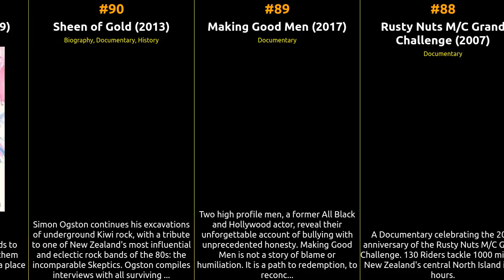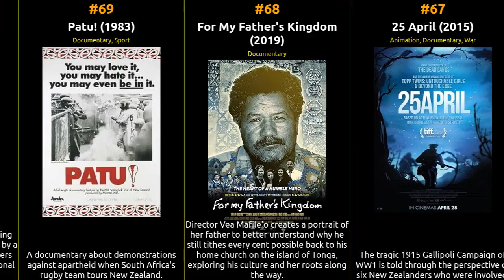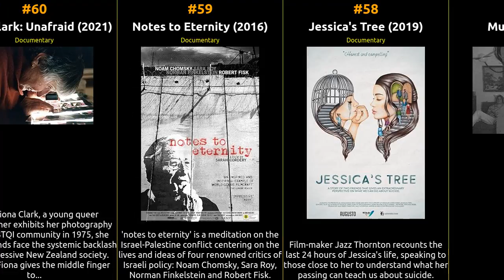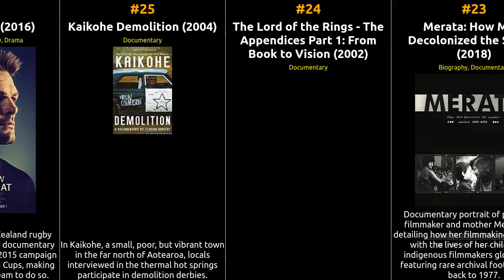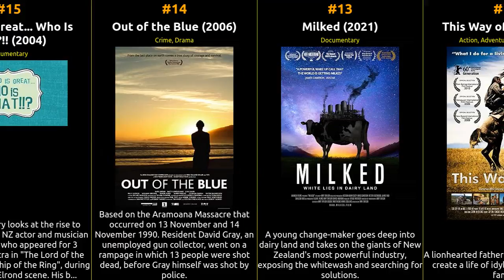🇳🇿 🇳🇿 🇳🇿 Top 100 Movies from New Zealand 🇳🇿 🇳🇿 🇳🇿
🎥 Get ready for a cinematic journey through the world of movies hailing from New Zealand! Join us as we count down the top 100 films originating from this cinematic hub, as ranked by IMDb ratings. From timeless classics to contemporary masterpieces, this epic list covers the very best of cinema from New Zealand.

            🍿 Whether you're a film enthusiast looking to explore the rich tapestry of cinematic storytelling or a cinephile in search of hidden gems, this video has it all. We've meticulously curated this list based on IMDb's user ratings and reviews, ensuring you won't miss a single iconic film from New Zealand.

            From heartwarming romances to gripping dramas, each movie on this list has left an indelible mark on the world of cinema, and we're here to celebrate them. So grab some popcorn, sit back, and immerse yourself in the captivating world of films from New Zealand.

What's your favorite movie from New Zealand on this list? Enjoy the show! 🎬🌟

1 Hunt for the Wilderpeople
2 What We Do in the Shadows
3 Once Were Warriors
4 Dead Alive
5 Boy
6 Tickled
7 The Dark Horse
8 Antarctica: A Year on Ice
9 Propaganda
10 TimeScapes
11 McLaren
12 This Way of Life
13 Milked
14 Out of the Blue
15 Frodo Is Great... Who Is That?!!
16 Amiri's Child
17 James & Isey
18 Soldiers Without Guns
19 The Ground We Won
20 Rere's Children
21 The Topp Twins: Untouchable Girls
22 When a City Falls
23 Merata: How Mom Decolonized the Screen
24 The Lord of the Rings - The Appendices Part 1: From Book to Vision
25 Kaikohe Demolition
26 Chasing Great
27 Northspur
28 The Patriarch
29 The Girl on the Bridge
30 Amiri & Aroha
31 Poi E: The Story of a Song
32 Vai
33 Whina
34 Brother Number One
35 Stylebender
36 Last Paradise
37 Rurangi
38 War Stories
39 Dawn Raid
40 Illustrious Energy
41 The Last Ocean
42 There Once was an Island: Te Henua e Nnoho
43 Shihad: Beautiful Machine
44 Buzz Cut
45 Georgie Girl
46 The Art Star and the Sudanese Twins
47 Colin McCahon: I Am
48 Ngati
49 I Think I'm Going
50 Red, White & Brass
51 Men Like Us
52 The Great Maiden's Blush
53 The Z-Nail Gang
54 The Heart Dances - the journey of The Piano: the ballet
55 Poppy
56 My Year with Helen
57 Murmurs
58 Jessica's Tree
59 Notes to Eternity
60 Fiona Clark: Unafraid
61 Dame Valerie Adams: MORE THAN GOLD
62 Crazy Happy
63 Land of the Long White Cloud
64 Return to Gandhi Road
65 Glimpses
66 Syrenia
67 25 April
68 For My Father's Kingdom
69 Patu!
70 Pecking Order
71 Loop Track
72 The Deadly Ponies Gang
73 Celia
74 Blue Moon
75 No Ordinary Sheila
76 The Golden Hour
77 Pictures of Susan
78 Christmas
79 A Flickering Truth
80 Haunting Douglas
81 Rebecca 2
82 Rubbings from a Live Man
83 Everything We Loved
84 Herbs - Songs of Freedom
85 Maui's Hook
86 Bread & Roses
87 Old Scores
88 Rusty Nuts M/C Grand Challenge
89 Making Good Men
90 Sheen of Gold
91 Spring Interlude
92 Wilbur: The King in the Ring
93 The Nuclear Comeback
94 Giselle: The Movie
95 Gordonia
96 How Far Is Heaven
97 The Peacemakers
98 Brave New Wilderness
99 Mr Singh Wants PR
100 Dreamer by Design